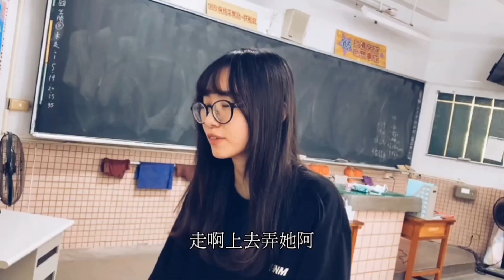nightmare----"新影不離"影展"最佳導演"得獎影片🥳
我要分科了 出品
導演  305王靖雯
工作人員  305呂郁婷  蕭伊岑